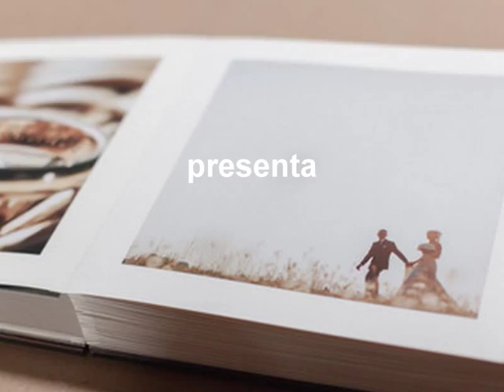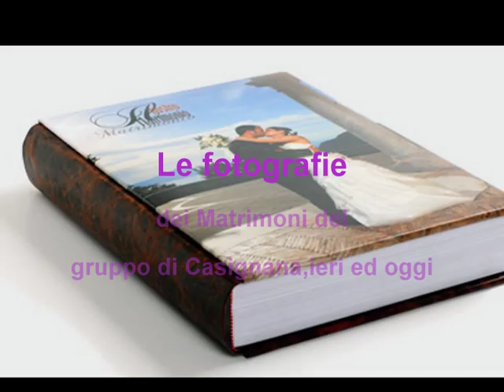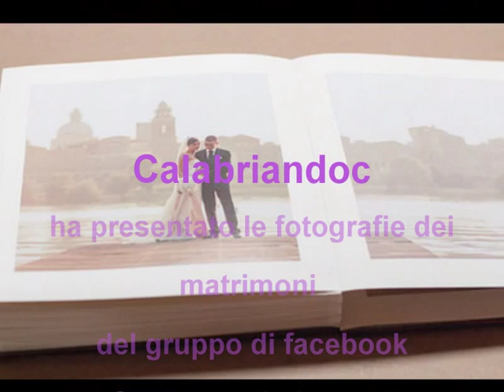Le fotografie a colori dei Matrimoni del passato !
Le fotografie a colori dei Matrimoni del passato postate nel gruppo Casignana, ieri ed oggi.